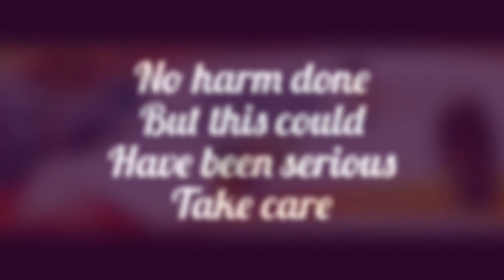Yoga Blooper - Yoga injuries and falls "holy crap moments"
So guys, as I went into my tripod pose I lost all concentration thinking about whether or not I had Ieft enough distance behind me encase I go over. I have had many falls in this pose and have learnt how to go over without injuring myself, but when there is machine equipment in the way, it is another story.

Take care and always think about how you can protect yourself from injury.  This is a video on WHAT NOT TO DO!

There was no actual injury, but this could have been bad. Now time to stop laughing at my expense lol ha ha ha